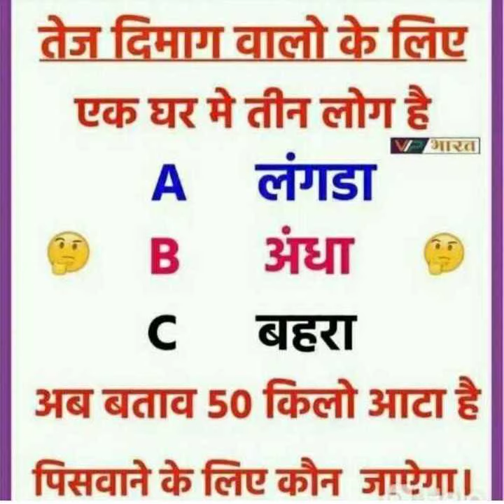दिलचस्प पहेली👌कमेंट करके जवाब देना ना भूले. ( Please Like Share & Subscribe My Channel)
LittleGlove
nandita shrivastava
Canon 80d camera Canon 80d extra battery
SET India
Liv Comedy
Satyendra vlogs Prime
Netflix
Big Cat rescue
Nat Geo Wild
Tangible Worlds
Golu ka World
FreeTelevision
 Anokhe Secret
QoQo Animation
MP MyGov
Harpreet SDC
Universe Adventure in हिन्दी
TheFilmi Popcorn
Pen Movies
Everything Is Here truly
 CBS Miami
Tawny Antle
 Master Butter
In Fact
Shivam Vishwakarma XII G 52
pyropix
Beastly
Dharm Gyan
lovsan
Guruji Satsang Blessings
Tastydelight2eyes
Blessings TV
 GURU JI
Guruji ki Rahmat
Mohit Garg 2K17-EE-123
Guruji Satsang Meditation
GURUJI GRACE
Traditional Indian Culture
GURU JI (BAPU JI ANTIM DARSHAN DUGRI )  @Guruji Bade Mandir @Blessings TV
GURUJI - WORLDWIDE
Guru Ji satsang
 Anjali Sharma
Mastiii INT
Siddhi Music World
LO-FI Digital Studio
Hashtag Pandit
LyricsZone
Deepak Kurai
The unicorn stories
SARAS CREATION
Jaypal K Videos
Hansraj Raghuwanshi
Raj Nath9
harmony
T-series
POWER OF GURU JI SATSANG BLESSINGS
Guruji कलयुग के अवतार
Guru Ji Bade Mandir
Mr & Mrs Vlogger
Guru Ji Maharaj
 Guruji raavinder
Blessings & Satsangs

Guruji Status Video, Guruji ka ashram
Guruji Ka Mandir
Blessings Always Guru Ji
neeraj kumar vlog
JAI GURU JI BADE MANDIR
Love story
new scooty
YouTube money se new scooty liye
YouTube money se scooty
YouTube money achievement
YouTube ke Paisa se scooty
Vijay ka scooty
Riya ka scooty
sari collection
Real Love story
Love status
Sunil gudiya
Mithun kajal
Nandini
Mampi.rahul
Vijay riya vlogs
Vijay riya
Couple kiss
Sweet couple
Couple vlog
Funny couple
Cute couple
Couple vlogger
Couple video
Vlog
New vlog video
Vlog video
Daily vlogger
Daily vlogs India
Daily vlogs
Hindi vlogs
Mahuaa
Mahuaa billu
Mahuaa ka fool mahuaa ke fayda
Jharkhand vlog
Jamshedpur vlog
Village vlog
Village food
Village life style
Indian village
Village cooking
Krishna Premi
chutkule chutkule
hindi joks
 funny jokes in hindi
 hindi video
 hansi ke fuhare
 chutkule video
jokes video
majedar chutkule
 desi jokes
 funny chutkule
chutkule hindi
hindi comedy status
hindi joke
 chutkule funny
 comedy chutkule
 funny chutkule in hindi
 funny jokes
hindi chutkule video
 laughter dose
 masti status
 midnight joke